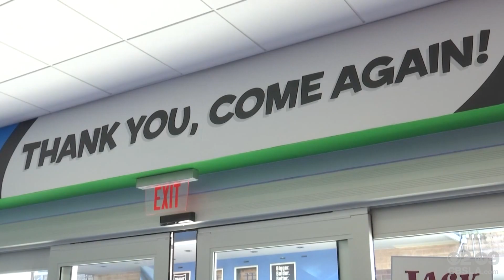Real-Life 'Simpsons' Kwik-E-Mart Opens In Myrtle Beach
Cowabunga! Fans of “The Simpsons” now can slurp a Squishee, munch a Heat Lamp Hot Dog, and gulp Lard Lad Donuts at the world’s first permanent real-life Kwik-E-Mart store.